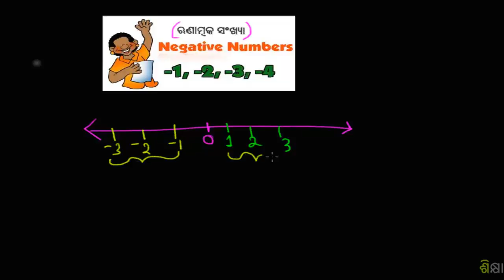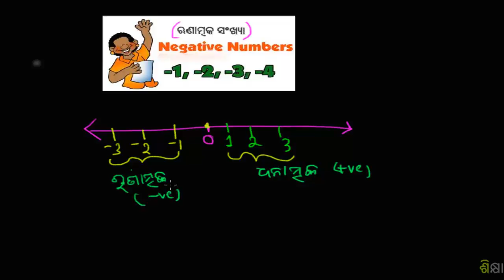1402 Negative Numbers Introduction